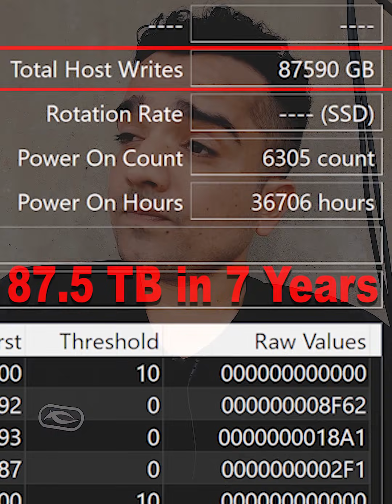🔥SSD Will Die After TBW Full?🔥SSD TBW Explained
🔥SSD Will Die After TBW Full?🔥
🔥SSD TBW Explained🔥
🔥SSD Total Byte Written🔥
🔥SSD Life Expectancy🔥
🔥How Long SSD Will Last?🔥

✅Best M.2 NVMe SSD